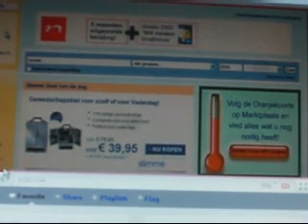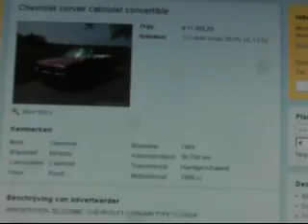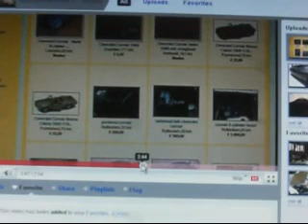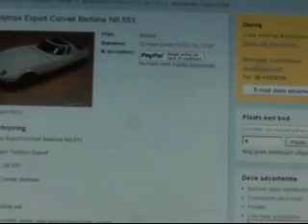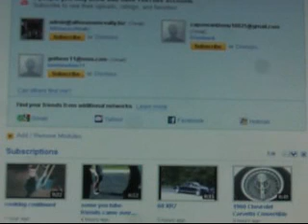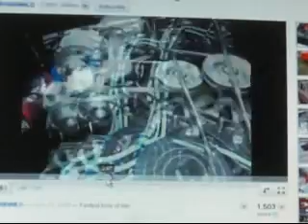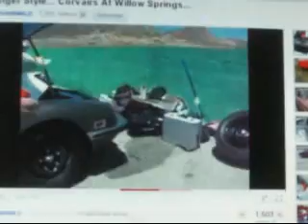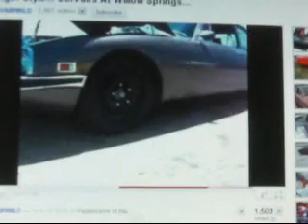6 12 10 Netherlands Corvair...